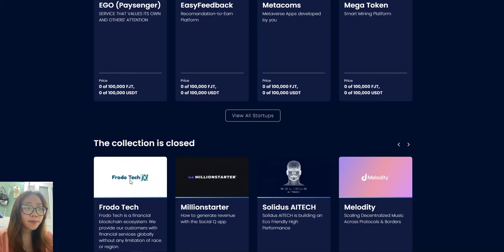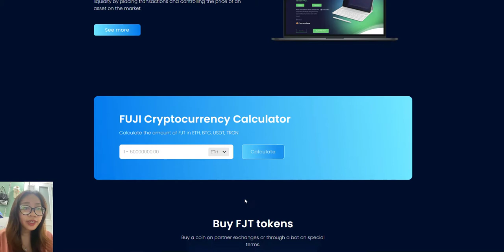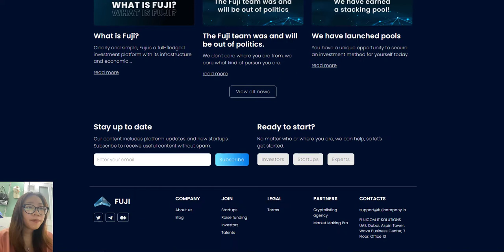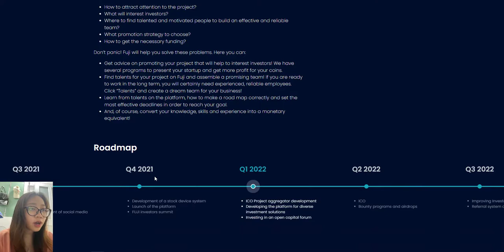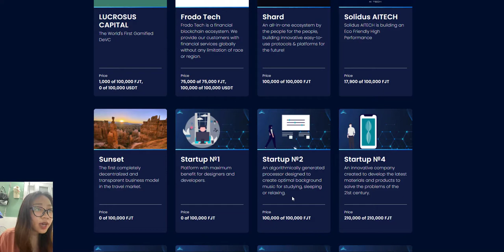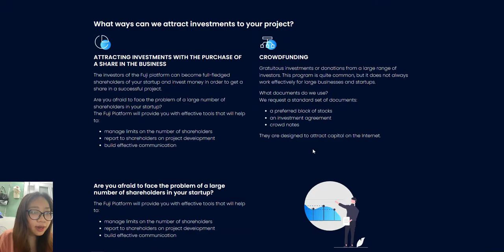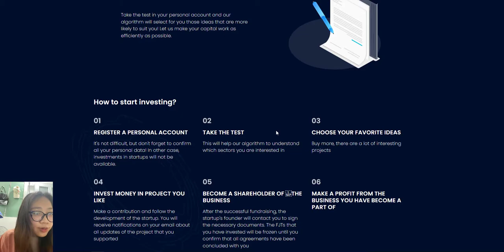How do startups get listed on FUJI?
Perticipated Campaigns: youtube, medium
Telegram username: @Rochobert
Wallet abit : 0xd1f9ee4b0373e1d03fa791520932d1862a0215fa